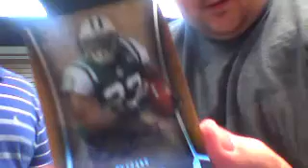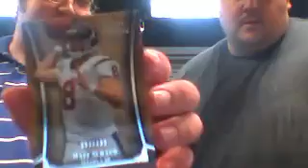2011 Topps Five Star Football Case Break Freedom Card Board.com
Chris and Brian from Freedom Card Board.com bust a case of topps five star football